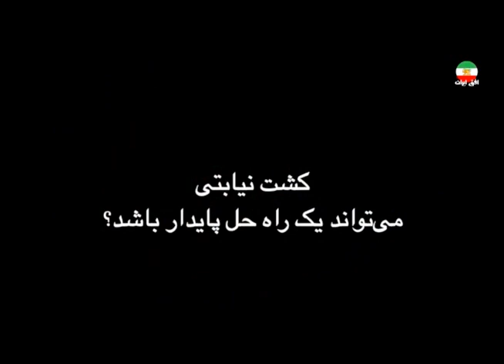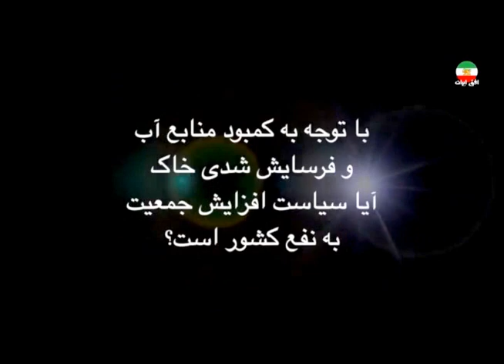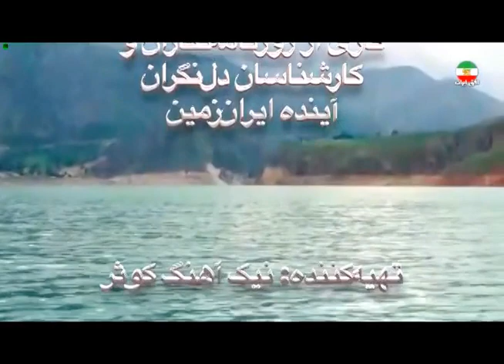IRAN - Water scarcity, بحران آب در ايران « کاوه احساني » ـ پارۀ 3 ؛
IRAN, WATER, SCARCITY, DROUGHT, MULLAHS, KAVEH EHSANI, NIKAHANG KOWSAR, ANDISHEH TV, ABANGAN,